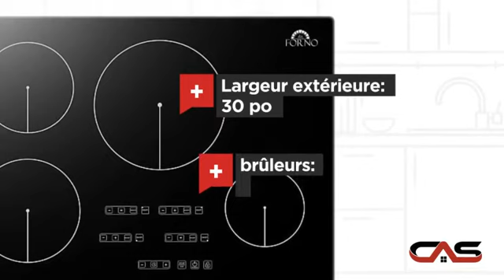Forno DSPIND1CGDCL30 Surfaces de cuisson